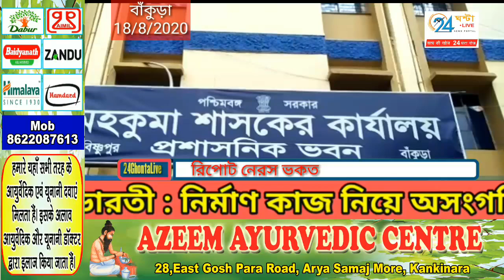বাঁকুড়া : অসাবধানতা অবলম্বন করে নদী পারাপার